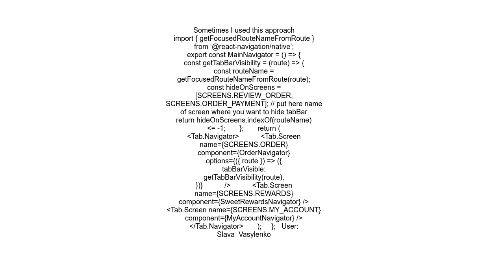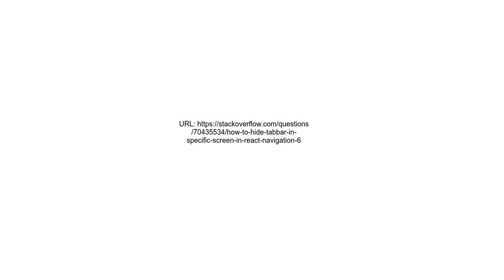How to hide tabBar in specific Screen in React Navigation 6